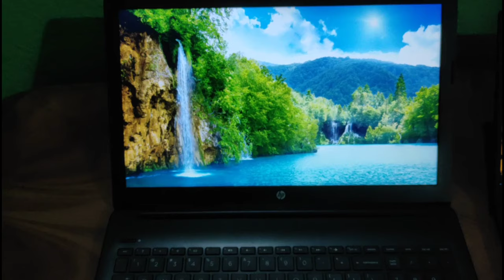14 inch laptop vs 15.6 inch laptop Comparison 🔥🔥| Display, Battery, Keyboard, Portable, Weight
In this video i am comparing 14 inches laptops with 15.6 inches laptop so that you can choose best laptop for your purpose

✅ BEST LAPTOPS BETWEEN 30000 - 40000 ✅

✅ BEST LAPTOPS BETWEEN 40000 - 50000 ✅

✅ BEST LAPTOPS BETWEEN 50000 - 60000 ✅

🔶 HP Victus
Ryzen 5 5600H

✅ BEST LAPTOPS BETWEEN 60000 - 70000 ✅

Thi video covers queries related with

14 inch vs 15.6 inch laptop
14 inch vs 15.6 inch laptop hindi
14 inch vs 15.6 inch laptop size comparison
14 inch vs 15.6 inch laptop hp
14 inch vs 15.6 inch laptop size
14 inch vs 15.6 inch laptop quora
14 inch vs 15.6 inch screen
14 inch vs 15.6 inch screen size
14 inch laptop vs 15.6 inch size comparison
14 inch laptop vs 15.6 inch comparison
14 inch laptop vs 15.6 inch dell
14 inch laptop vs 15.6 inch for programming
14 inch laptop vs 15.6 inch hindi
14 inch laptop vs 15.6 inch in hindi
14 inch vs 15.6 inch laptop dimensions
14 inch vs 15.6 inch laptop screen
14 inch vs 15.6